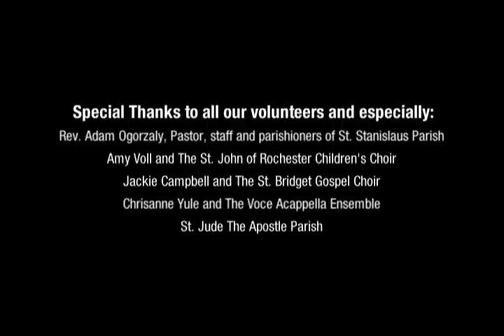CMA 2009: Keeping the Spirit Alive! (subtítulos en español)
The Catholic Ministries Appeal funds many initiatives throughout the Diocese.
Los fondos de Apelación Católica Ministerios numerosas iniciativas en toda la diócesis.